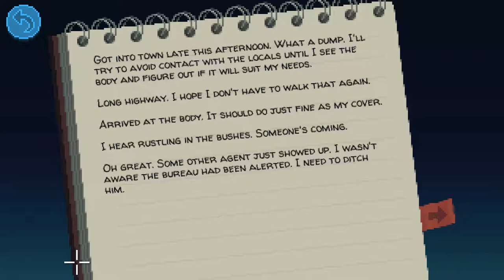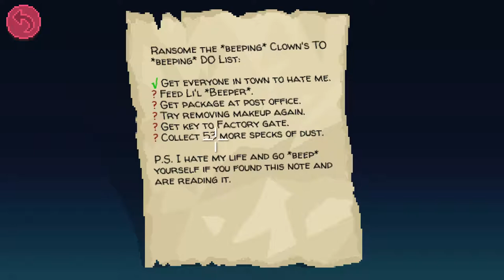What in the World? || Thimbleweed Park Let's Play - Part 13